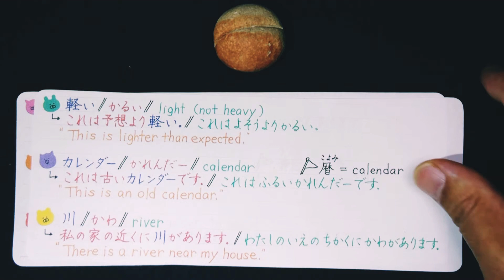Japanese Words and Sentences (29)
A good strategy to speak natural Japanese is to build up your knowledge on Japanese words and sentences spoken by Japanese native speakers.
This can really speed up your Japanese learning process.